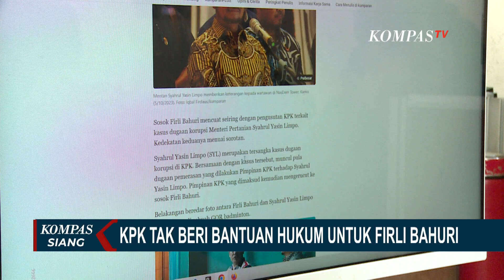Firli Jadi Tersangka Kasus Pemerasan SYL, Dewas KPK Pastikan Usut Tuntas Dugaan Pelanggaran Etik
JAKARTA, KOMPAS.TV - Status tersangka Firli Bahuri di Polda Metro Jaya tidak menghentikan pengusutan dugaan pelanggaran etik, yang dilakukan di Dewas KPK.

Meski demikian, Dewas KPK belum memastikan kapan sidang etik Firli, akan digelar.

Pasalnya, Dewas KPK masih akan mendalami keterangan dari para saksi.

Sebelumnya, Firli Bahuri dilaporkan ke Dewas KPK atas dugaan pelanggaran etik, terkait pertemuannya dengan Mantan Menteri Pertanian, Syahrul Yasin Limpo.

Firli juga dilaporkan atas dugaan tidak taat melaporkan harta kekayaan, soal kepemilikan rumah sewa di Jalan Kertanegara, Jakarta Selatan.

Baca Juga Adu Strategi Anies-Muhaimin, Prabowo-Gibran, dan Ganjar-Mahfud di Masa Kampanye di